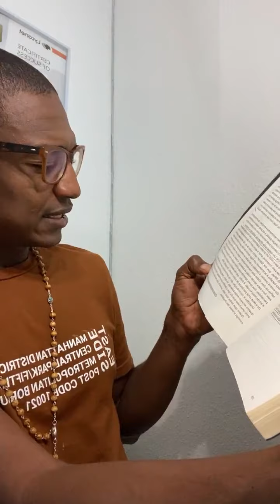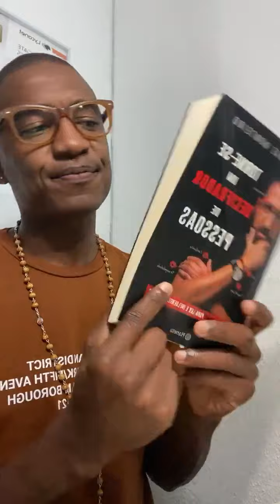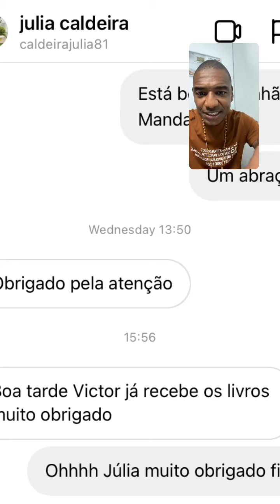Leitura on line 4